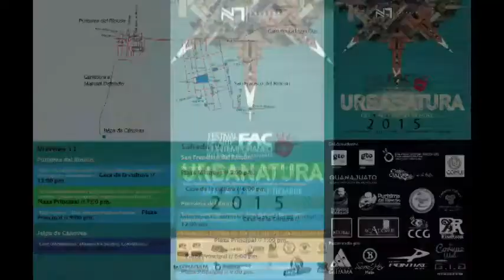Listo el Festival de Arte Contemporáneo del Rincón de Guanajuato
Christian Vilches Lizadí, Director General del Festival de Arte Contemporáneo del Rincón de Guanajuato